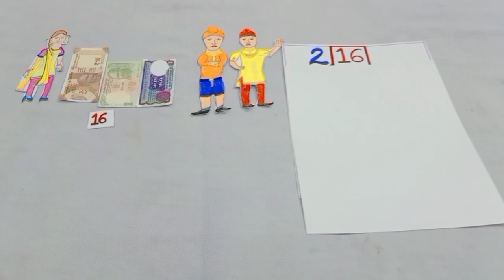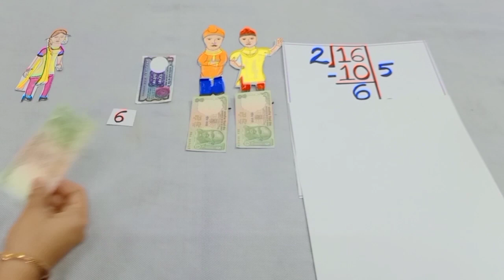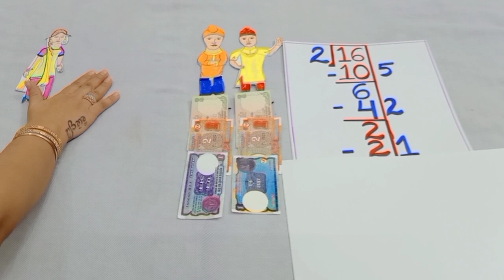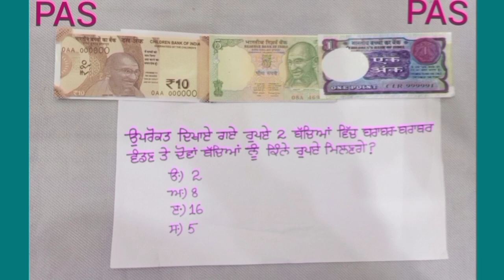Division by playway method in Punjabi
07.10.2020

ਖੇਡ - ਖੇਡ ਵਿੱਚ ਭਾਗ ਬਾਰੇ ਸਿੱਖਣਾ  ।